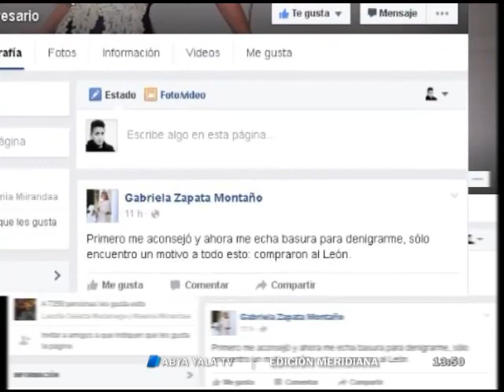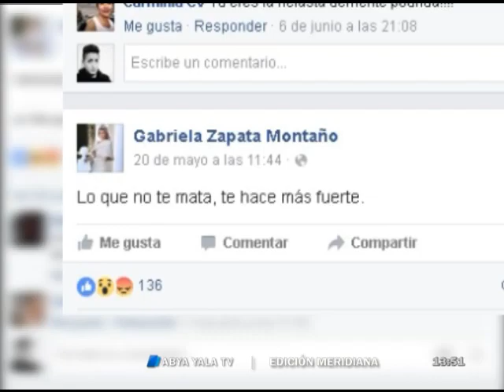Zapata asegura que ‘compraron’ a León – Miércoles 8 de junio 2016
(Abya Yala Digital).- Gabriela Zapata se da modos para ser parte de la actualidad informativa pese a guardar reclusión en el penal de mujeres de Miraflores. Una prueba de ello se da en su cuenta Facebook que reportó una reciente actividad a la 1:00 am de este miércoles con un mensaje que cuestiona la labor del que fuera su abogado, Eduardo León. (Video)